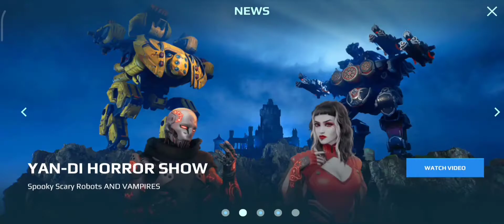time to action gaming 🎮 war robots gameplayed